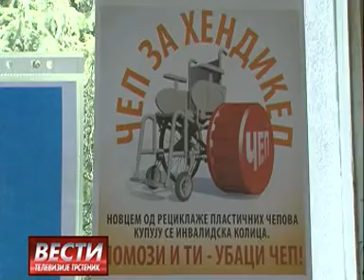Vesti 04 06 2016